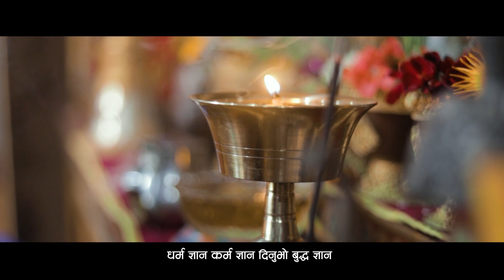Sumadu Jagatey (Aama Buwa ko geet) Ratna Behoshi and Sarita Maharjan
Song dedicated to all the wonderful mothers
Singer- Ratna Behoshi and Sarita Maharjan
Lyrics/Music- Ratna Behoshi
Arrange/Mixing- Suman Kapali
Recording- Hishi Studio
Vocal Mixing- Firoj Bajracharya                                                                                                             Tabala- Laxmi Prasad Dangol
Basuri- JB Lama
Guitar- Bhupendra Bajracharya
Violin- Rabin Karki Dhali
Choreography- Rajip Bajracharya
Camera- Abhisek Shakya
Lightman Assistant- Aakrist Shakya
Sampadan- Bijan Raj Bajracharya
Director- Bishwas Bajracharya